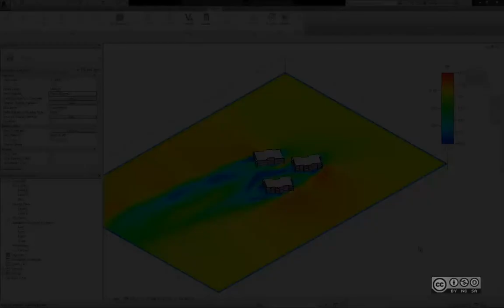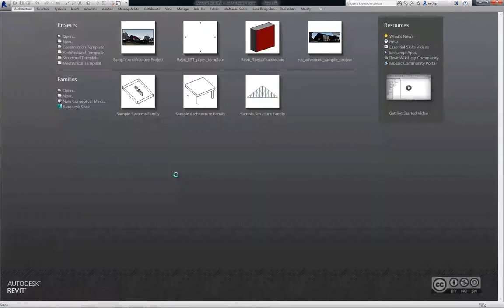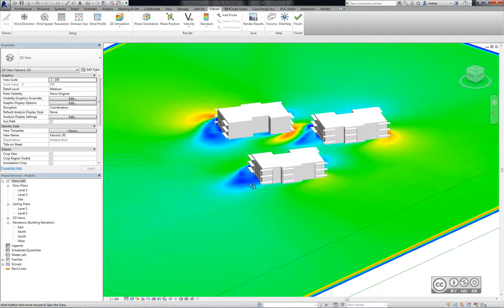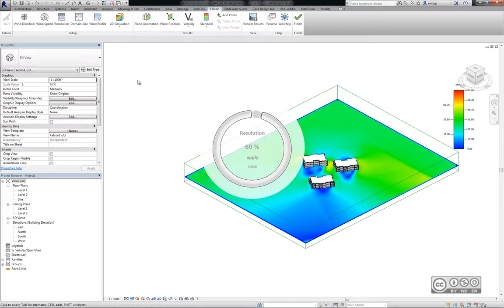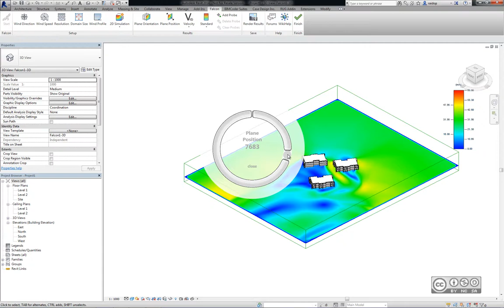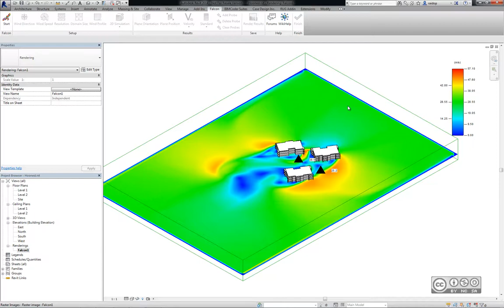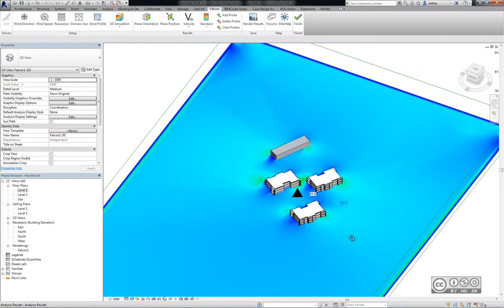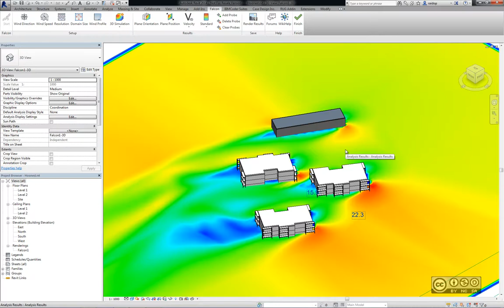CFD - Autodesk Revit & Project Falcon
Hoone väline arvutus väljendub tuulevektorite leidmisel hoone ümber. Käesolev video vaatab integreeritud CFD analüüsi Autodesk Revit tarkvara sees. Muuhulgas kasutatakse mudelinfona nii importimist teisest tarkvarast (DWG) kui ka võimalusi, kuidas Revit töövahenditega saab lisada objekte, mida arvestatakse CFD analüüsi juures. Integreeritud arvutuste tegemiseks kasutatakse Project Falcon nimelist pluginat.